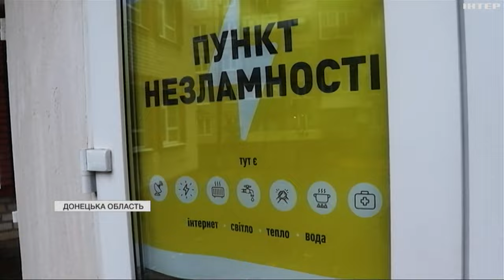На Донеччині розпочався четвертий етап примусової евакуації